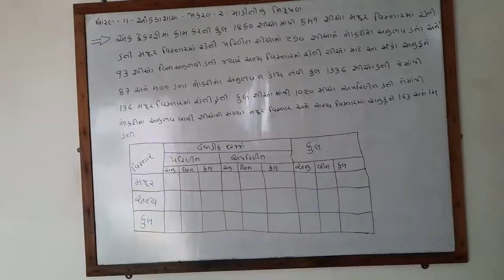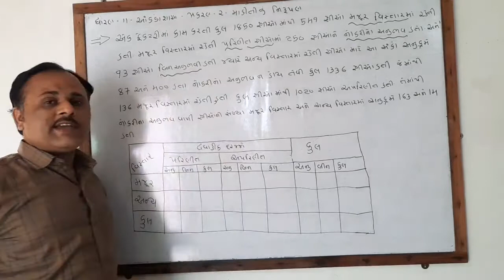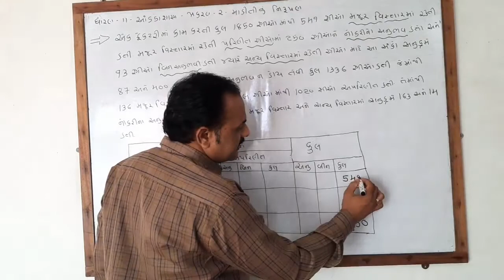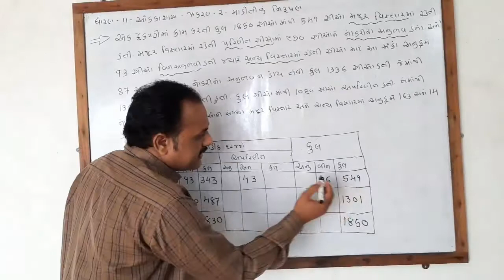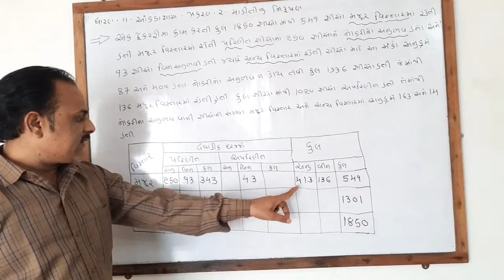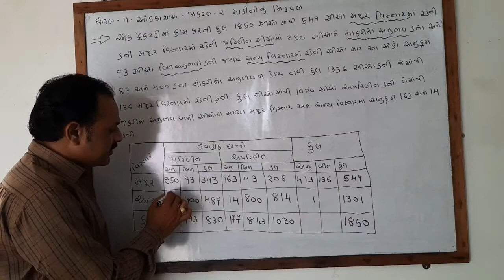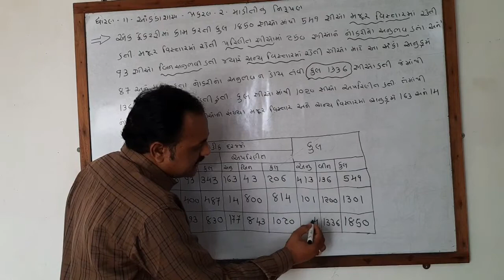ધોરણ 11 આંકડાશાસ્ત્ર પ્રકરણ 2 માહિતીનું નિરૂપણ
👉 કોષ્ટક રચના